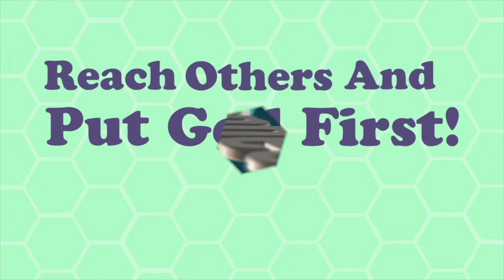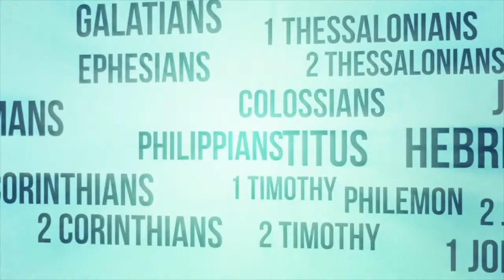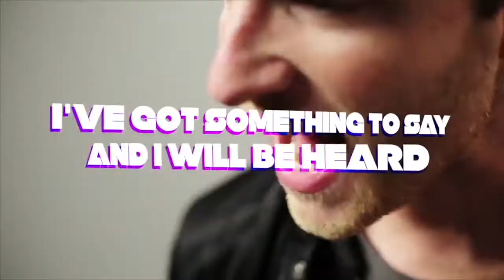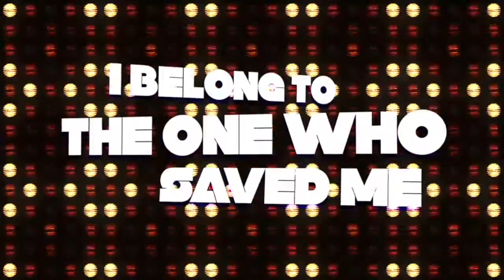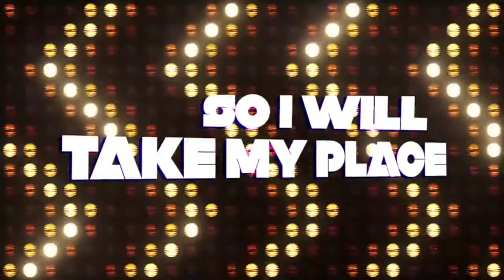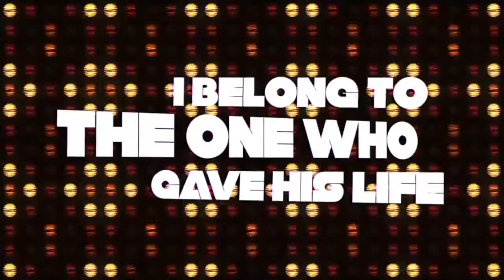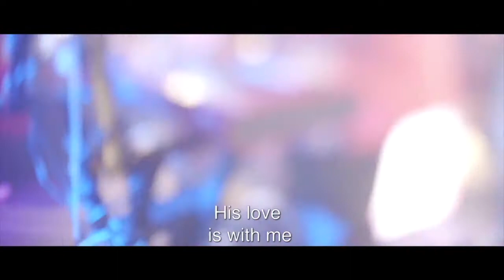Revolve Kids July 12